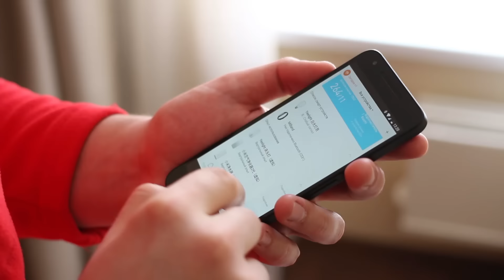Обзор Xiaomi Yeelight LED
Обзор умной лампочки Xiaomi Yeelight LED